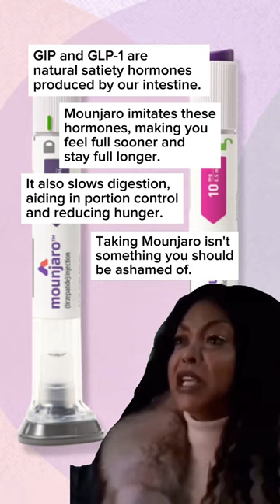Never be ashamed about putting yourself first👏🏼